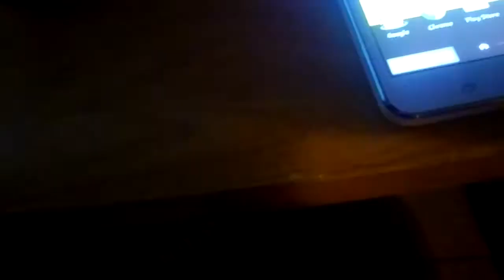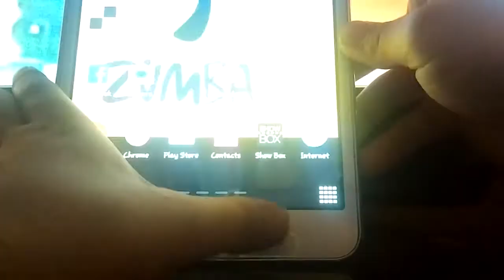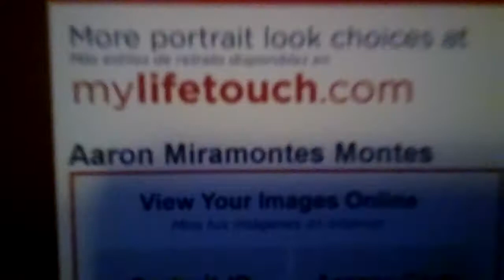Juju on that beat and gaming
Hi guys I did my did you do on Juju on that beat